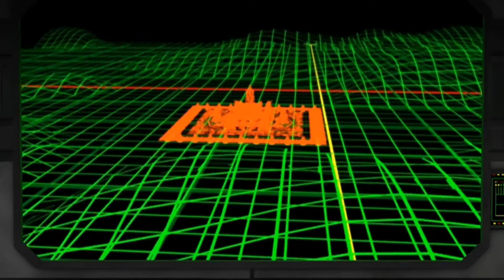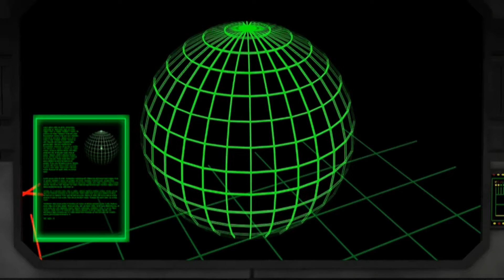Let's Play Wing Commander: Saga [BLIND] - 54 - Freya 7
Finally.

FINALLY.